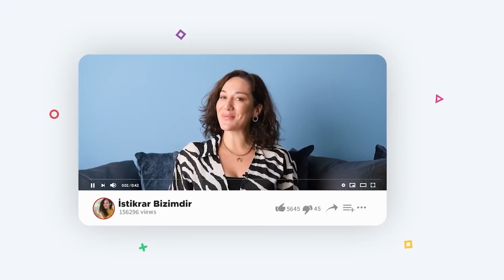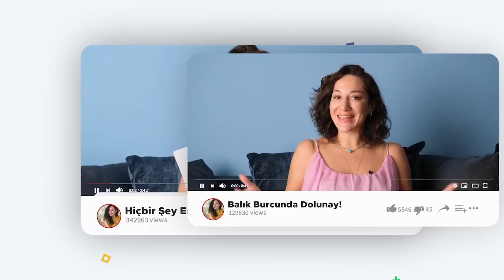Sizler İçin Tek Tek Anlattım! BOĞA Burcunu 2022'de Neler Bekliyor? | Astroloji Gurusu Duygu Demir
WHATSAPP ➡ 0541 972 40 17

🌟Youtube ve Videolar için iş ortağım: Your Medya